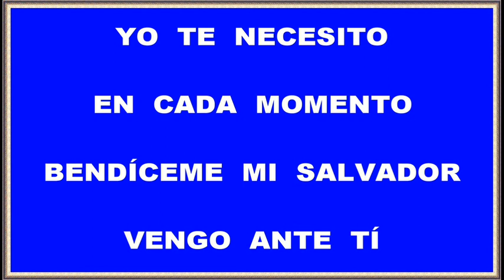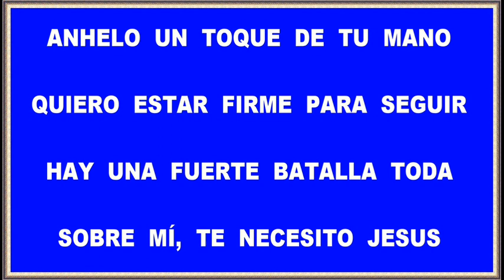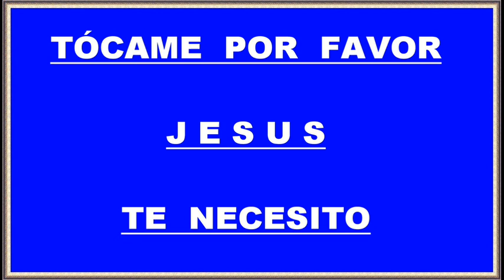ANHELO UN TOQUE DE TU MANO REY DE REYES